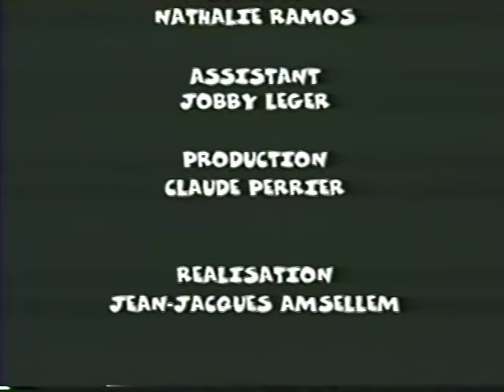Tabou Combo 30 Years Paris Zenith Stadium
Clean copy from the 30 years anniversary of Tabou Combo. They are celebrating 50 years this year and I pulled this video from my original collection. You name have seen this video from other sources, however, this copy is from the master DVD. Enjoy!